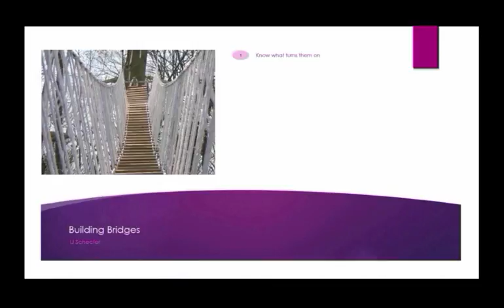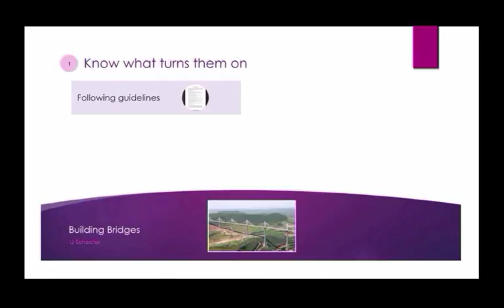PREVIEW - How to Establish & Maintain Productive Relationships w Editors/Publishers, Pt 1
To get a foot in the door, there are three critical things every writer must do: come up with good ideas, pitch them effectively, and deliver with excellence. Once in the door, another skill becomes crucial: knowing how to establish and maintain relationships with the editors and publishers who have the power to show your work the light of day. In part 1 of this two-part tutorial, bestselling author and seasoned freelancer I.J. Schecter explains how to forge positive connections with the key influencers in the publishing landscape, and develop them over time in a way that is reciprocally creative, continually productive and mutually rewarding.
In this 32-minute tutorial video, you will learn:
• How to structure your practical approach toward editors and publishers
• How to shift your mental perception of editors and publishers
• How to look at your queries through an editor’s eyes instead of your own
• How to establish the right rhythm and tone in your correspondence
• How to strike the right professional-personal balance and let the editor-writer relationship grow organically

Writer's Digest Tutorials was launched in 2010 to provide online writing tutorials from experts in the industry on everything you need to know to help improve your craft and get published. The tutorials are streamed to Writer's Digest Tutorial members so that they can be viewed 24/7 from any computer with a high-speed internet connection without requiring software downloads. You can choose to purchase a membership to all of our tutorials for either a 1-month ($25/month) or 12-month ($199/year) period. For more information on ordering options, please mouse over the "Buy Tutorials" link in the top navigation bar & select membership length you'd like. Writer's Digest Tutorials is operated by F+W Media, Inc. -- owners of Writer's Digest Magazine, Writers Market, Writer's Digest University, and the Writer's Digest Shop.